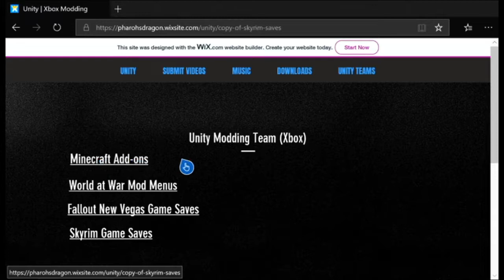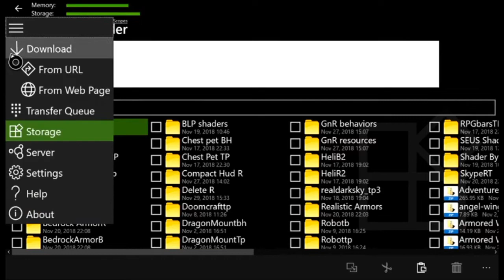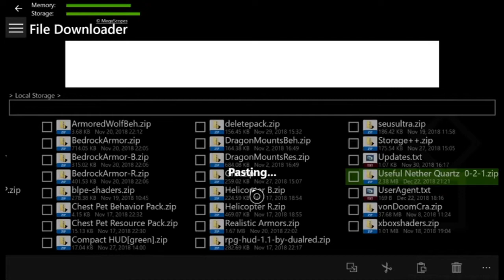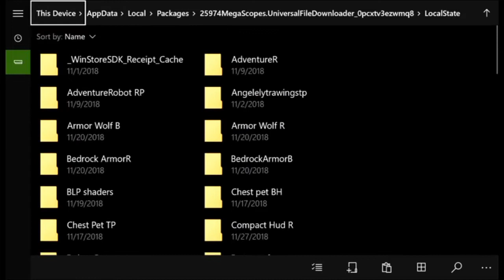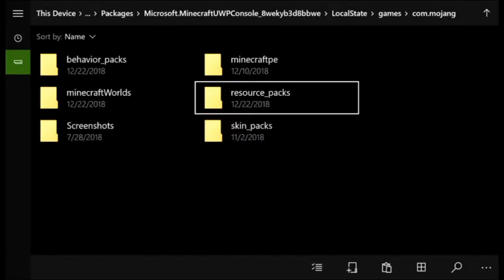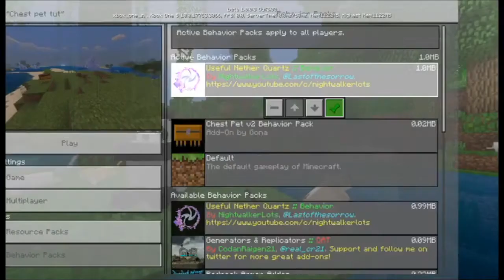How to Install Minecraft Mods on Xbox One 2022 no USB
Download and setup minecraft mods in xbox one best method.